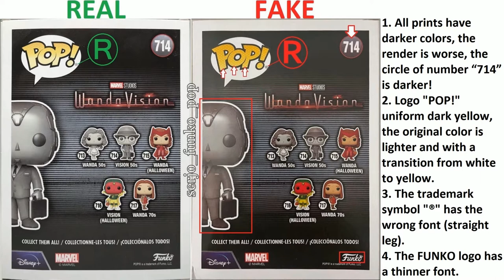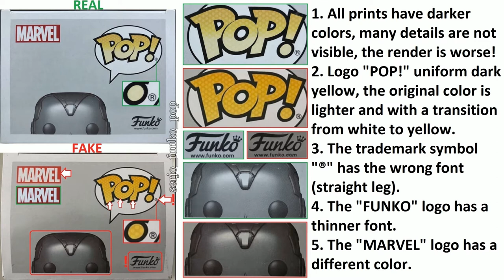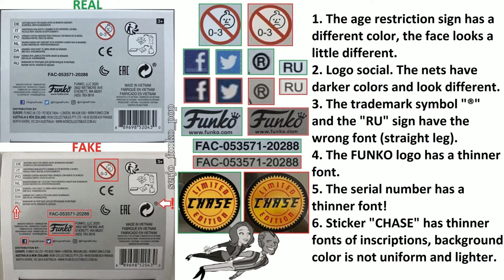Comparison of the fake Funko POP! Vision 50s 714! (CHASE)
Explanatory team!

Vision CHASE box:
Front:
1. All prints have darker colors, the render is worse, the circle of number “714” is darker!
2. Logo "POP!" uniform dark yellow, the original color is lighter and with a transition from white to yellow.
3. The trademark symbol "®" has the wrong font (straight leg).
4. The edging around the head print is thinner and more curved!
5. The Vision print has moved a little around the corner, less details are visible!
6. Sticker "CHASE" has thinner fonts of inscriptions, background color is not uniform and lighter.
7. The figure has a less sharp nose, the prints of the eyes have moved slightly to the side.

Behind:
1. All prints have darker colors, the render is worse, the circle of number “714” is darker!
2. Logo "POP!" uniform dark yellow, the original color is lighter and with a transition from white to yellow.
3. The trademark symbol "®" has the wrong font (straight leg).
4. The FUNKO logo has a thinner font.

Side right:
1. All prints have darker colors, the render is worse!
2. Logo "POP!" uniform dark yellow, the original color is lighter and with a transition from white to yellow.
3. The trademark symbol "®" has the wrong font (straight leg).
4. In the inscription "VISION 50s" The letter "O" at the bottom is a curve! The inscription itself is located slightly higher.

Side left:
1. All prints have darker colors, the render is worse, the circle of number “714” is darker!
2. Logo "POP!" uniform dark yellow, the original color is lighter and with a transition from white to yellow.
3. The trademark symbol "®" has the wrong font (straight leg).
4. The Avengers 'A' symbol has a more intense red color.

Above:
1. All prints have darker colors, many details are not visible, the render is worse!
2. Logo "POP!" uniform dark yellow, the original color is lighter and with a transition from white to yellow.
3. The trademark symbol "®" has the wrong font (straight leg).
4. The FUNKO logo has a thinner font.
5. The MARVEL logo has a different color.

Bottom:
1. The age restriction sign has a different color, the face looks a little different.
2. Logo social. The nets have darker colors and look different.
3. The trademark symbol "®" and the "RU" sign have the wrong font (straight leg).
4. The FUNKO logo has a thinner font.
5. The serial number has a thinner font!
6. Sticker "CHASE" has thinner fonts of inscriptions, background color is not uniform and lighter.

Figurine:
1. The nose has a different shape, less sharp, flattened.
2. The prints of the eyes are smaller and slid to the side.
3. The “stone” in the forehead looks different, there are no depressed lines on the sides.